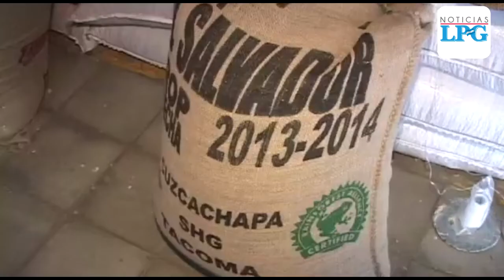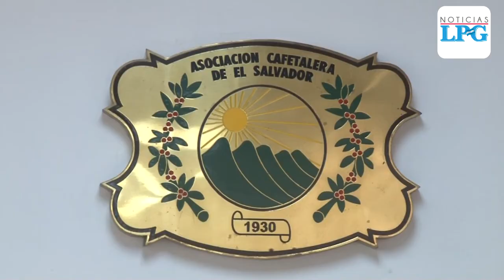Cafetaleros hacen peticiones al nuevo gobierno para mejorar la producción del café